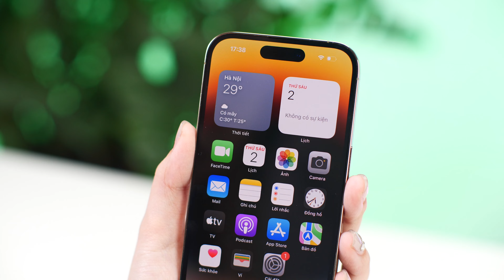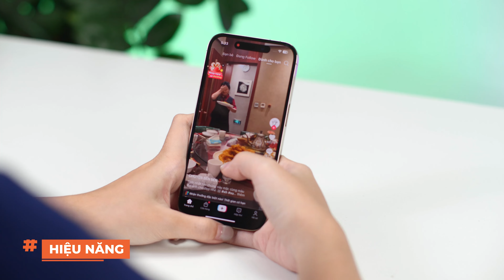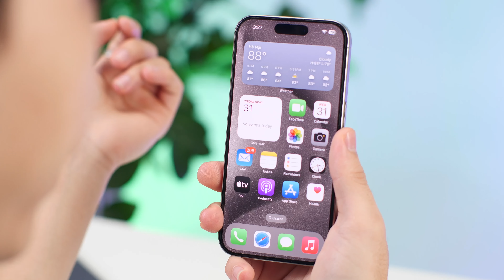Liệu iPhone 14 Pro Có Còn Đáng Mua Trong Năm 2024?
Liệu iPhone 14 Pro còn đáng mua trong năm 2024? Trong video này, chúng tôi sẽ đánh giá nhanh các tính năng nổi bật và so sánh với các mẫu iPhone mới hơn để giúp bạn quyết định liệu đây có phải là lựa chọn tốt nhất cho bạn ở thời điểm hiện tại. Đừng bỏ lỡ!
ONEWAY
Giờ làm việc: 8h15-22h00 tất cả các ngày trong tuần (cả ngày lễ)